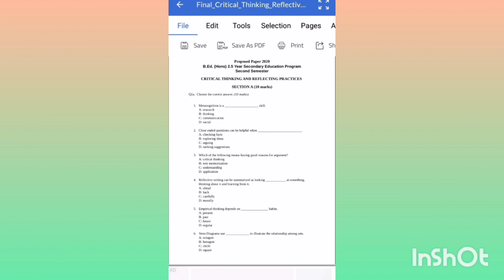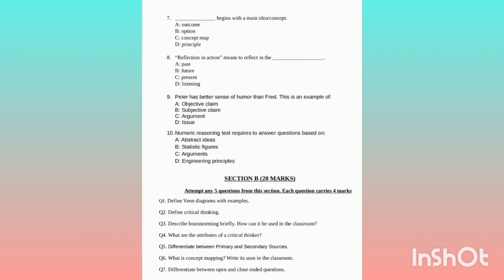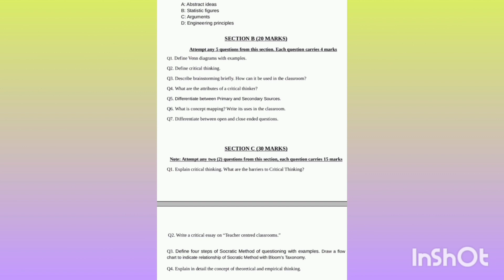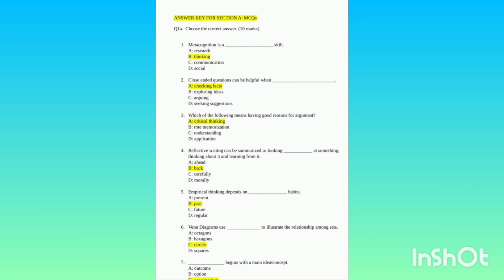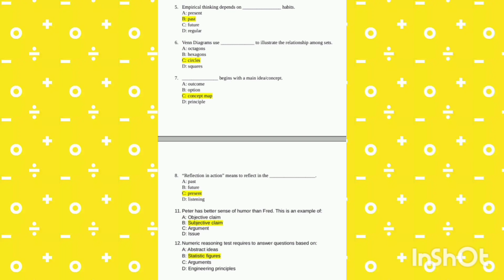B.ed 2.5(hons) Affiliated Colleges-Karachi University-Critical Thinking and Reflecting Practices